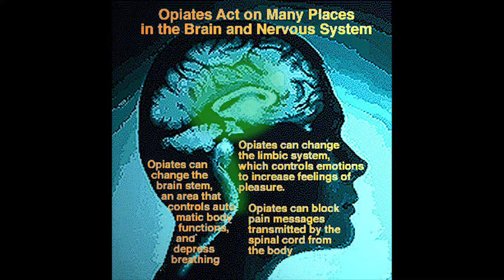Maryland's Hidden Epidemic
This video addresses Maryland's hidden epidemic of drug addictions and overdose deaths. It was produced by London Short for SMCPS Cable Channel 96.  This video was originally posted to the former Bulldog TV Channel on March 27, 2017.